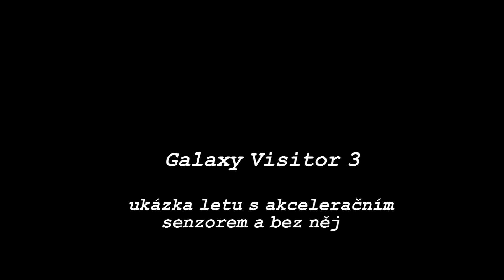Galaxy Visitor 3 - Akcelerační senzor ON a OFF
Navíc zapnuté ostré výchylky a o zábavu je postaráno. Jen pro zkuené piloty Visitora 3 !!!